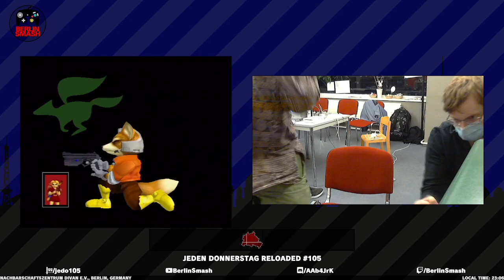Jeden Donnerstag Reloaded #105 Ophis (Young Link, Jigglypuff) vs. Magik (Falco, Fox) - Ladder